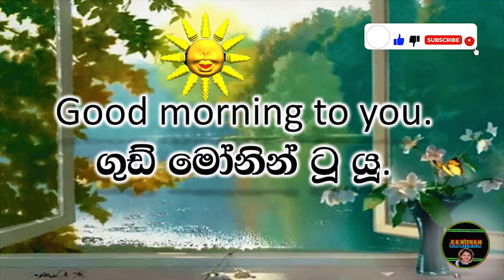Good Morning Song for Kids with lyrics ekidswithsm (Grade 1 and 2)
English is a global language.  Every country in the world has its own language.  It is also the national language of the country. But the language of one country is a big problem for the language of another when making connections from one country to another. That is why English is recognized as a global language in the world today.
      The English language does a great job of connecting people in any country, regardless of country of birth. No work can be done in the country today without English. Learning English in some schools has slowed down due to a shortcoming somewhere in the teaching of English in the school.
      However, I intend to launch the E-Kids With S M channel and I hope my channel will help thousands of Students in the country who are interested in learning English. Not all children have the same level of intelligence. And the ability to understand something is different from each other. Another problem is that some children do not understand the teaching style of some teachers.
       So I think my channel that teaches simple English in Sinhala will be a great help to anyone who wants to learn English.